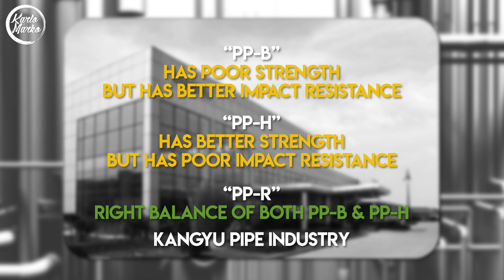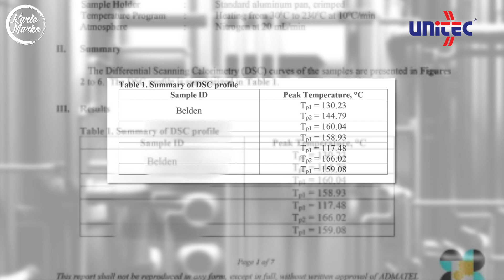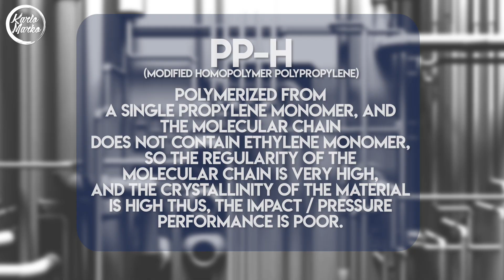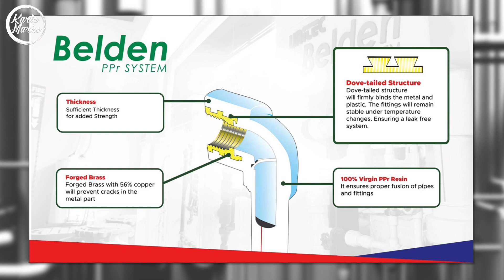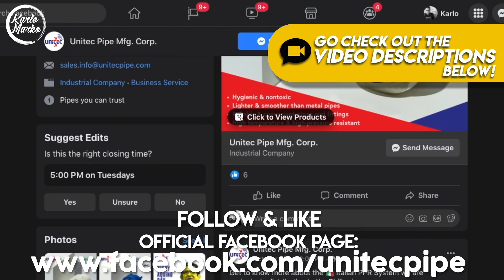Ang Tunay na PPR Pipe | ArkiTALK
Ano nga ba ang mga dapat mong malaman sa PPR Pipes?
Watch this video to learn more about the TRUE PPR pipe.
UNITEC PIPE MANUFACTURING CORP.

Video Gear:
Camera: Samsung A70
Microphone: Boya